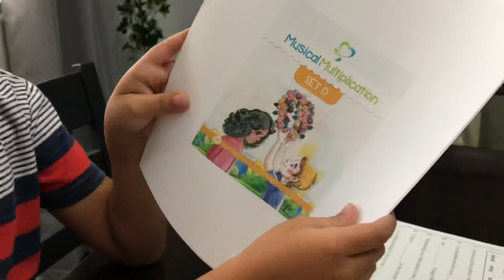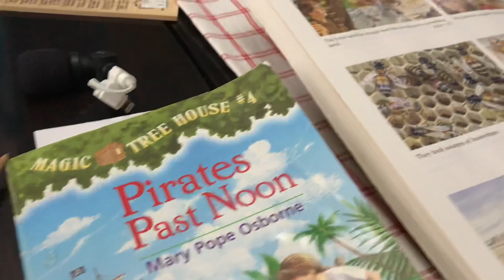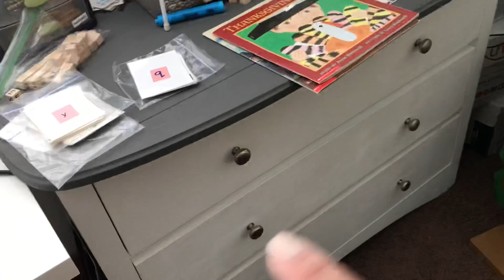HE BROKE WHAT?!?! 😳 | Family Vlogging This Crazy Day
Hey Rollers! It's been a crazy few days in our household. With ear aches & hurt wrists...it seemed to escalate quickly. Find out the story of what happened. We are sharing our day with you.

Previous Video: MASSIVE WinCo Grocery Haul | Shopping at WinCo for Our Family

If you wanna meet my Mother in Law & her sister, they've lost 300 lbs between them!!! WOW! they've just started their channel ..please support & visit them here: